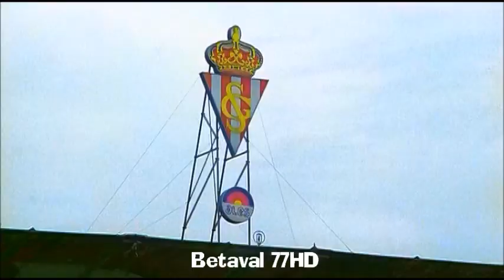VOLVER A EMPEZAR sporting gijón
Volver a empezar es una película dramática española dirigida por José Luis Garci en 1981 y estrenada en 1982. Narra la historia de un exiliado que, tras la reinstauración de la democracia en España, regresa a su ciudad natal, donde se vuelve a encontrar con la mujer que fue el amor de su juventud.

Inicialmente fue muy mal recibida por la crítica española, pero en Estados Unidos obtuvo el premio Óscar a la mejor película extranjera, que hasta entonces ninguna producción española había ganado.Gracias a este reconocimiento internacional, se convirtió en un éxito comercial en su propio país.

Reparto:
Antonio Ferrandis, Encarna Paso, José Bódalo, Agustín González,
Pablo Hoyos, Marta Fernández Muro, Pablo del Hoyo,
Alfonso Cabeza, Manuel Vega-Arango.

Año: 1982